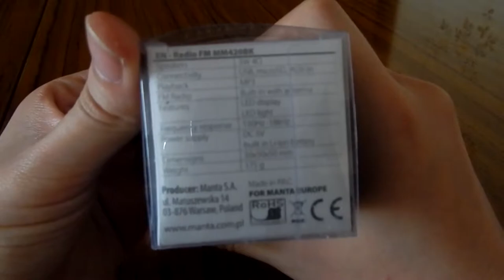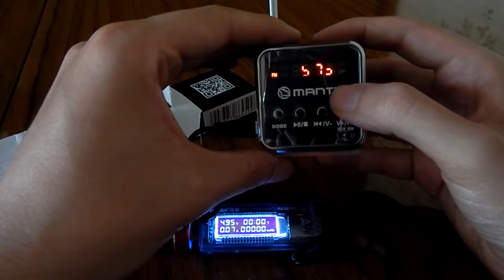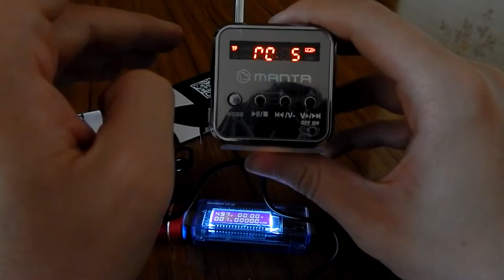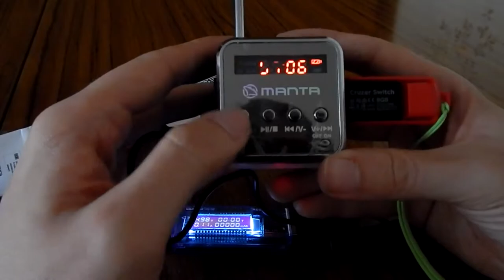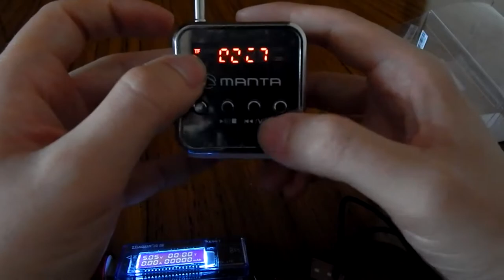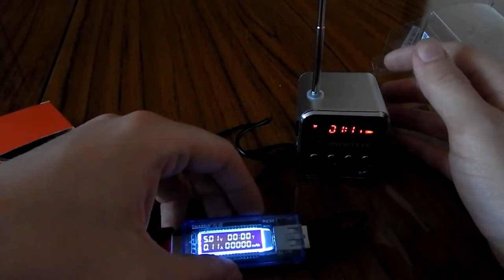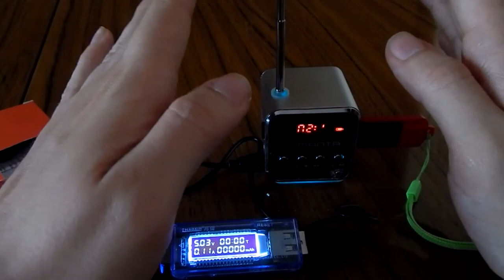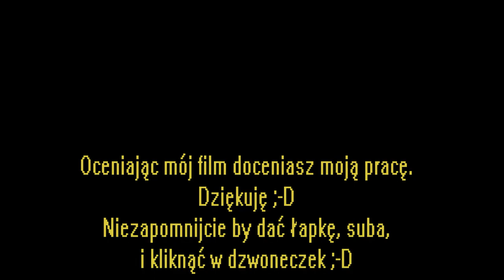Unboxing, Testy, Recenzja - MANTA Radio FM Cube MM420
Witam w kolejnym odcinku z serii Unboxingowej ;D.
Dziś tematem będzie mobilne radyjko od firmy MANTA model MM420.

Zapraszam do obejrzenia jak i przeczytania moje artykułu na temat co sądzę o tym sprzęcie oraz jakie są jego wady oraz zalety.